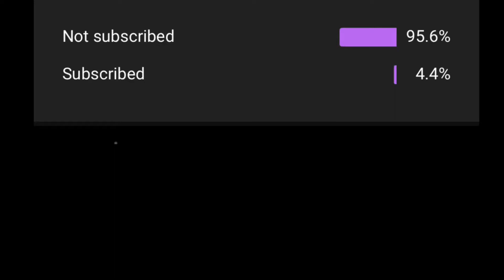Top 5 Shoes To Buy On A Budget In 2022!!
Here are the best top 5 shoes to buy in 2022, in my
opinion! Correct me if I am wrong! I'm the comments